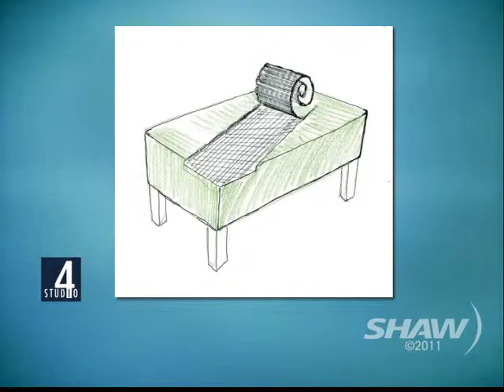Judson Beaumont on Studio 4 with Host Fanny Kiefer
Owner & Founder, Straight Line Designs, Judson Beaumont, speaks with Studio 4 with Host Fanny Kiefer about his latest creations of kids furniture. Judson has reclaimed Pine Beetle destroyed wood and re-cycled them into stylish and functional kids furniture.